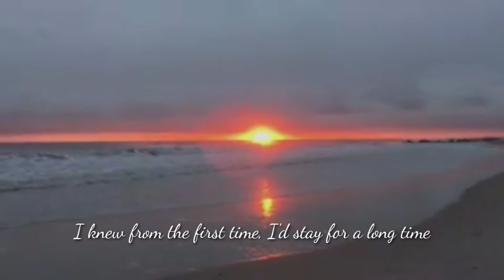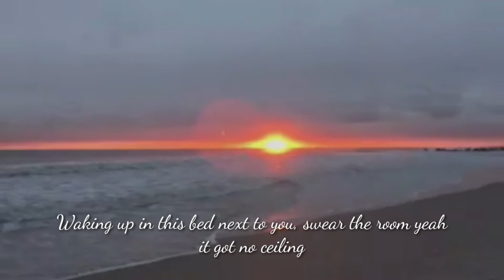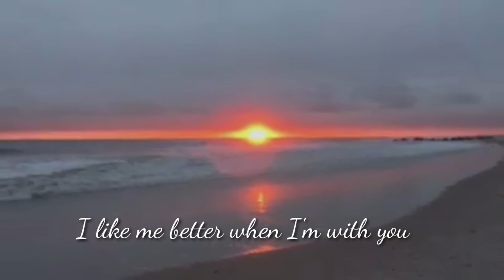Lauv - I Like Me Better (Lyrics)